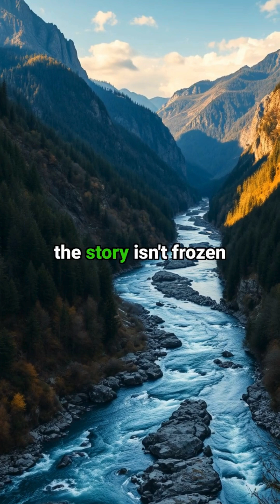Ancient Ice Giants Carved Europe's Most Mysterious Mountains | Hidden Secrets of the Carpathians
🏔️ Journey into the mysterious world of the Carpathian Mountains, where ancient ice giants once ruled!

🌍 Discover how massive glaciers sculpted one of Europe's most enigmatic landscapes during the Ice Age, creating the breathtaking valleys we see today.

⚡ MIND-BLOWING FACTS YOU'LL LEARN:
- How ancient glaciers acted as nature's sculptors
- The hidden connection between Ice Age rivers and modern waterways
- Latest seismic discoveries revealing ongoing mountain formation
- The untold story of Earth's climate history

🔍 Join us as we uncover the secrets beneath these ancient valleys and witness the continuing evolution of this magnificent mountain range!

⏰ TIMESTAMPS:
0:00 - Introduction
1:15 - The Ice Age Sculptors
2:30 - River Valley Formation
3:45 - Modern Seismic Activity
4:30 - Climate Change Clues